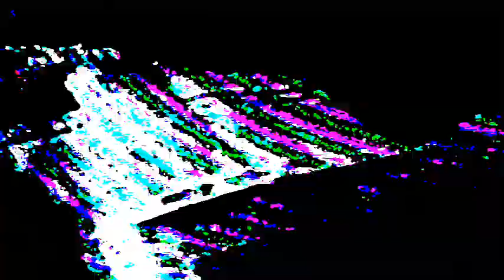630 D.J Mountain Man JUNK FOR JESUS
BAGPIPES ARE THE NEW BLACK                                     CHRIS  BRICK    , AFTER I MET JUDY WE MOVED TO PHILADELPHIA,TO A PLACE CALLED THE MAIN LINE,THERE WE LIVED WITH HER MOTHER AND STEP FATHER,WE LIVED IN A CARRIAGE HOUSE AT THE BOTTOM OF THE GARDEN,I SOLD THINGS TO GET BY,JUDYS STEP DAD REED WAS IN HIS SEVENT IES  A NICE,NOT TO MUCH TO SAY GREY HAIRED OLD  GUY,WHO WOULD OVER TIME TELL ME HIS STOR Y,JUDYS MOTHER WAS QUITE THE OPPOSITE AND WOULD OUT LIVE HIM BY MANY YEARS,AND WAS AS I WRITE THIS SNORING IN THE OTHER ROOM,ANYWAY REED KNOX WAS THE GRANDSON OF  PHILANDER CHASE KNOX ATTORNEY GENERAL, SECRETARY OF STATE CIRCA 1904 HERE IN AMERICA,HIS HOME HAD BEEN VALLEY FORGE AND WAS NOW A NATIONAL HISTORICAL PARK,HE TOLD ME THE STORY AND I COULDNT BELIEVE IT,AMERICA HAD JUST OPENED UP TO ME.WHAT I COULD NEVER UNDERSTAND,I NOW UNDERSTOOD, DOLLAR DIPLOMACY